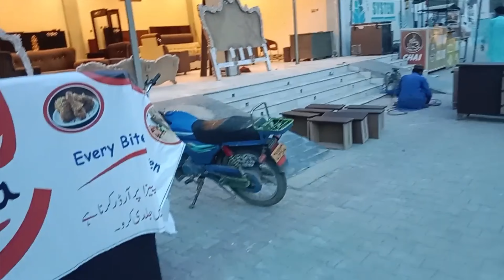Angel ke Sath Pakro Pakro Khela 😟🔥 || Running Game 🏃‍♀️ || JABBAR WORLD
Maweshi kesay Rakhay Jatay Gaon Me || Pure Village Life || JABBAR WORLD

AJ kay Vlog main dekKhaya hai Angel ke Sath Pakro Pakro Khela. Running Game with Angel she got angry wants to play more.

More Interesting Vlogs: 🔥🔥